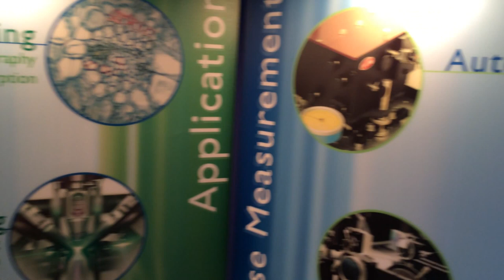Pismo pulse picker for Ti:Sapphire ultrafast oscillators and amplifiers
If we put the Pismo pulse picker system at the output with the compressed mJ-level pulse, the system will be ok in terms of damage threshold, but it will introduce a B-integral of approx. 3 rad. to the beam (calculated for 1 mJ 100 fs pulse). Thus, placing the pulse picker after the compressor is usually not an option due to induced self-focusing which will distort the beam.

Thus, the best solution for such cases is that the unit may be placed with no alterations to the amplifier's design, right after the regenerative amplifier part and before the beam goes to the telescope for expansion and further goes into the compressor. This will allow you to clean the contrast of your system and reduce the rep. rate without the nonlinear effects of self-focusing, because the pulse will be stretched to 100-200 ps and will
have much lower peak intensity. Moreover, smaller clear aperture might fit at this point before the telescope, depending on exact amplifier design.
Usually amplifier systems have grid-type breadboards. We have upgraded some of the third-party systems (including an older Newport's Spitfire system) using this method with complete success.

If you wish to pursue this approach, just send us photos of the current
amplifier, especially the part before the telescope.